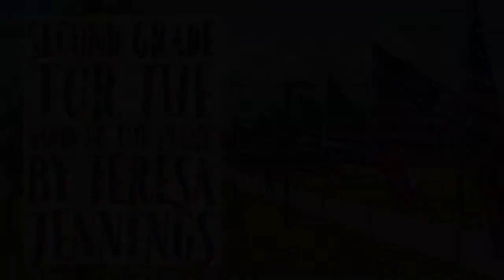Salute To Our Veterans Concert by the Waterloo Music Department